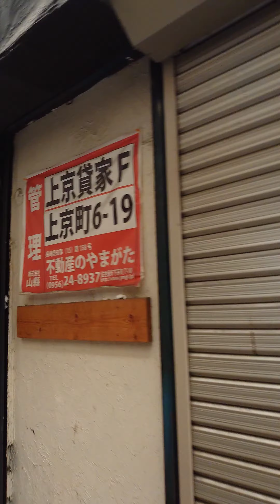2023.07 させぼシネマボックス太陽の近く🎬 佐世保にある千と千尋の神隠しかまじぃに会いにいくまでのみち ゆばぁばまっててね❀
佐世保バーガーBigMan（びっぐまん）
京町本店（きょうまちほんてん）

ヘアーサロンふじなが💈

させぼクイズここはどこでしょぉのこたえあわせ

ここは上京町（かみきょうまち）
四ヶ町（よんかちょう）アーケード

みみさん、かまじぃにあえるかな

ゆばぁばにも
あいにいきたい

四ヶ町商店街（よんかちょうしょうてんがい）は、長崎県（ながさきけん）佐世保市（させぼし）にある商店街。

佐世保駅（させぼえき）側の入口 四ヶ町（よんかちょう）にある
松浦鉄道西九州線 佐世保中央駅

全長は516m、幅11mでアーケードが連続して繋がっている三ヶ町（さんかちょう）商店街の長さを含めると960mとなり、

直線に繋がったアーケード街としては日本一の長さである。

「四ヶ町（よんかちょう）」という名前の由来は、商店街が

上京町（かみきょうまち）

下京町（しもきょうまち）

本島町（もとしまちょう）

島瀬町（しまのせちょう）の

4つの町で形成されていることから。

歴史
1953年（昭和28年）
 - 本島町（もとしまちょう）・島瀬町（しまのせちょう）にあったセントラル商店街と上京町（かみきょうまち）の京栄会が共同で行った四ヶ町（よんかちょう）連合大売出しをきっかけに四ヶ町商店街が誕生。

1966年（昭和41年）
- 四ヶ町アーケードが完成。

1990年（平成2年）
- アーケードを全面改装。

1996年（平成8年）
- きらきらフェスティバル開催。

1997年（平成9年）
- 四ヶ町（よんかちょう）商店街

佐世保玉屋（させぼたまや）

三ヶ町（さんかちょう）商店街を

「さるくシティ4○3」と命名。

長崎県（ながさきけん）
佐世保市（させぼし）

させぼ四ヶ町（よんかちょう）アーケード